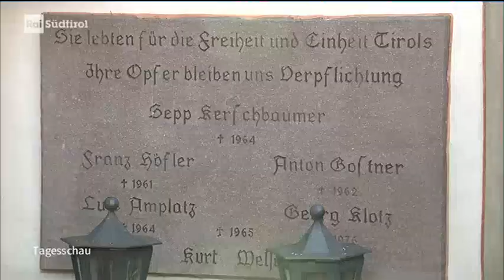RAI Südtirol - Sepp-Kerschbaumer-Gedenkfeier 08.12.2019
Bericht im RAI Südtirol über die Sepp-Kerschbaumer-Gedenkfeier vom 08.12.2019 in St. Pauls.